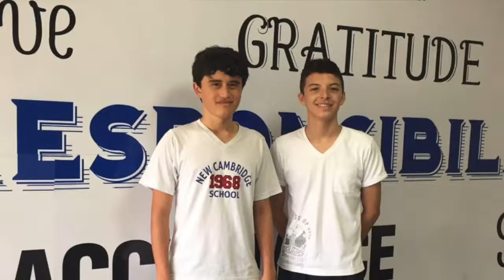Headmaster's report - May 24, 2016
New Cambridge School